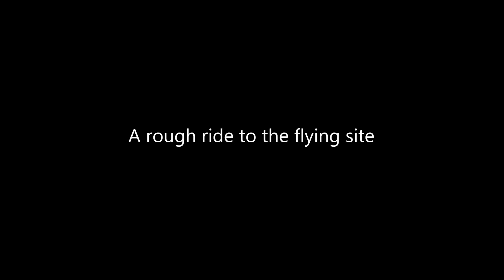ResearchDrones: Odzala Congo, training and test flights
0:36 Mission planning
1:32 Takeoff
1:46 On-board cam takeoff
2:08 low flyby
2:53 Landing
3:47 Auto take off from platform
4:40 Spotting fires
5:40 Landing
6:17 Debriefing
6:47 Elephant pictures